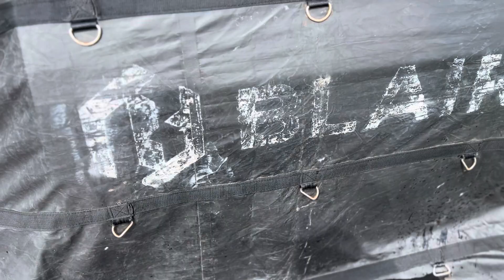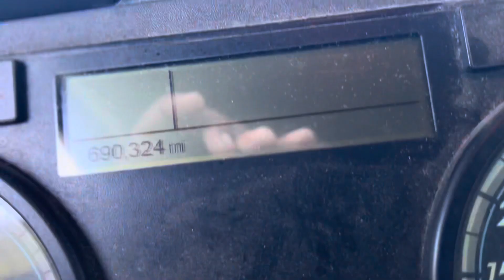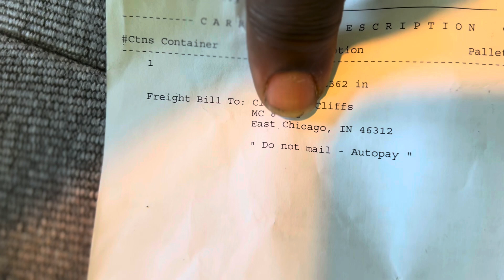Chicago area reload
For some reason I have no problem in this lane. Sometimes I feel the loads should pay more but that’s about it. I usually have options when I’m over in this area. You just have to know which load works out better for you. My wheels stay turning!